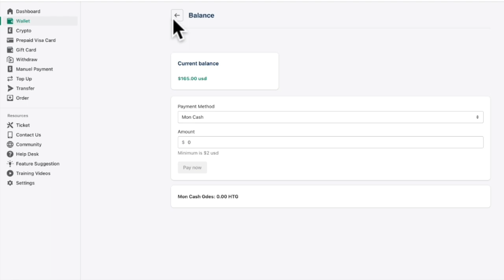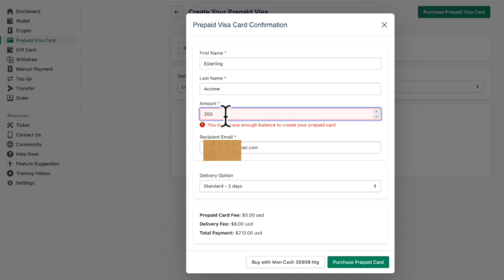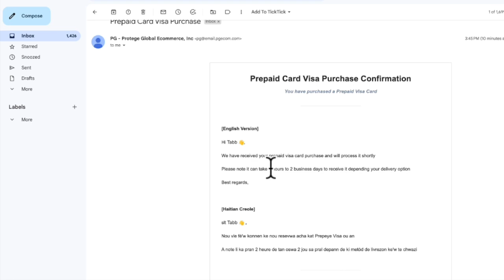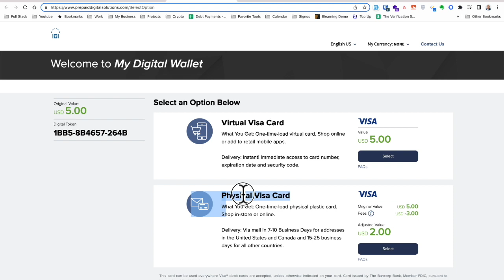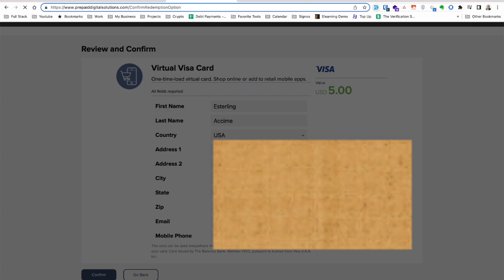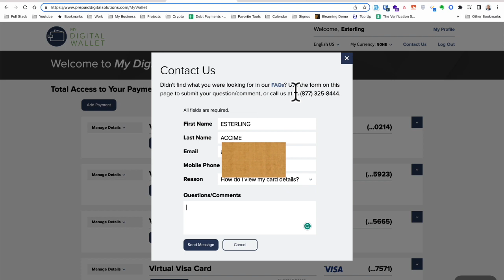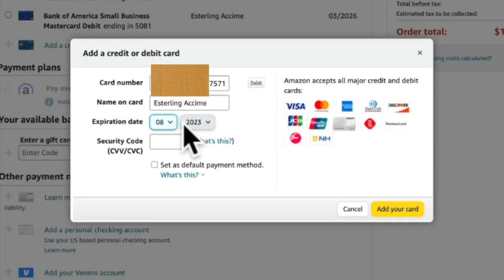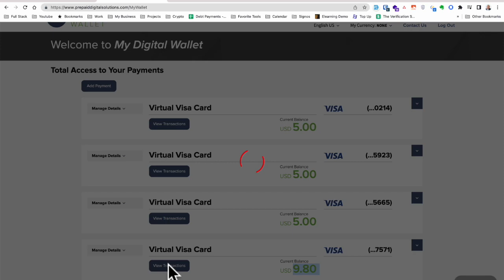Achte sou Amazon ansanm avèk MonCash